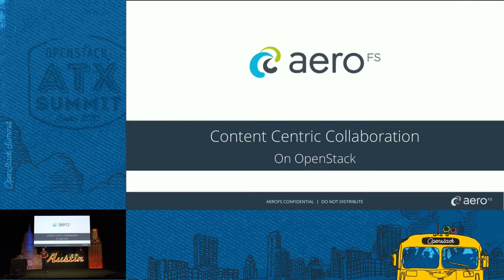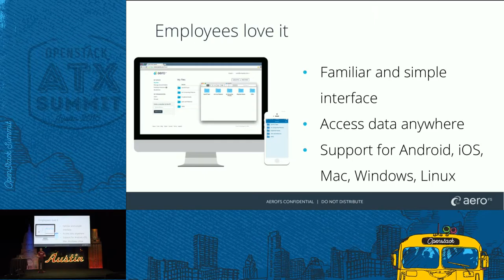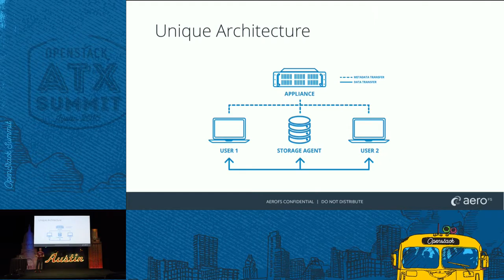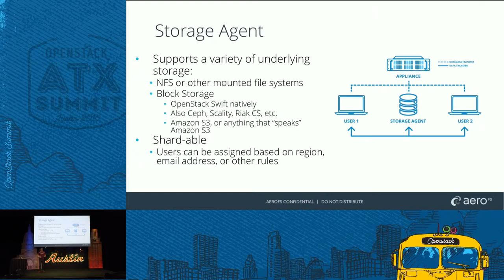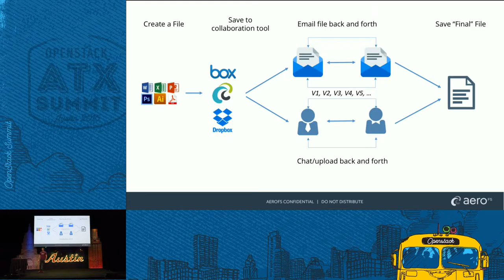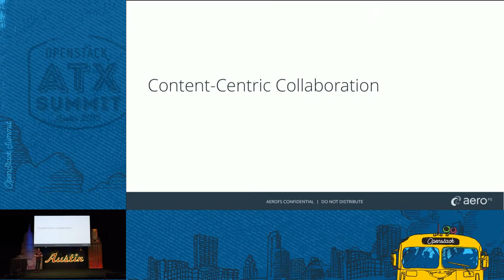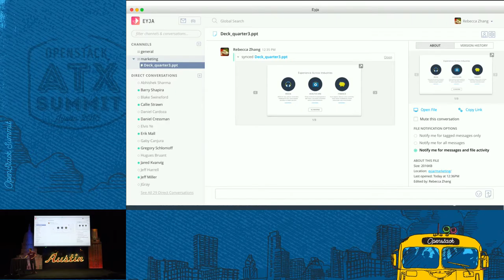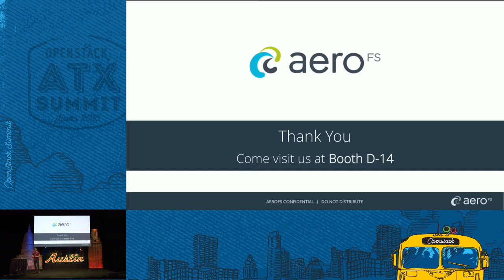AeroFS - Content-Centric Collaboration Turbo-Boosting Team Effi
Today's organizations are moving faster than ever and constantly looking for ways to increase team efficiency and make it easier for employees to work together. That search has led to an increase in the number of communication and file-sharing tools, which has had the effect of increasing complexity instead of reducing it. What's needed is a collaboration tool that combines data with communications. We call it "content-centric collaboration." By combining full-featured team messaging with file s